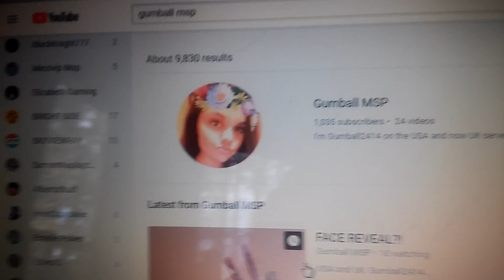Signs you love msp w/ Ammy MSP